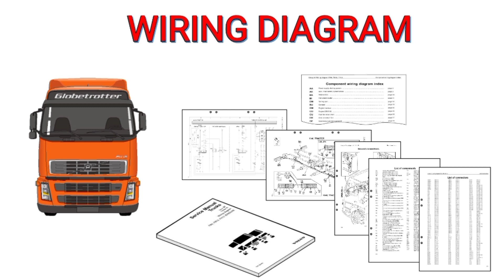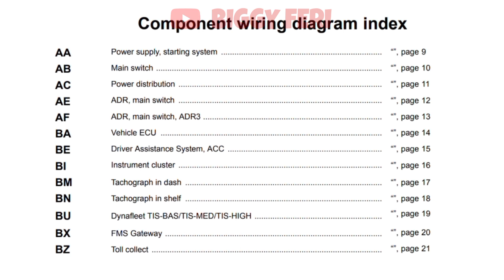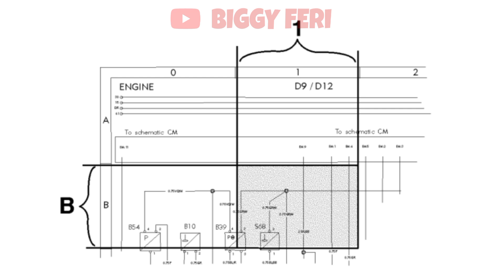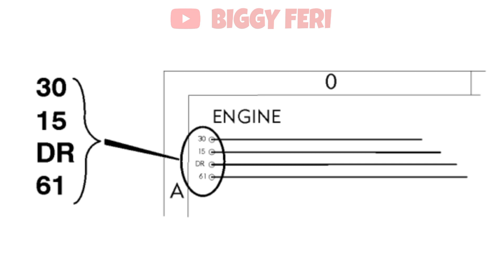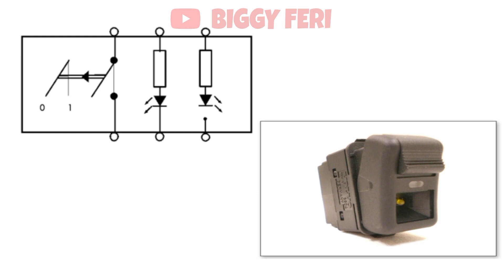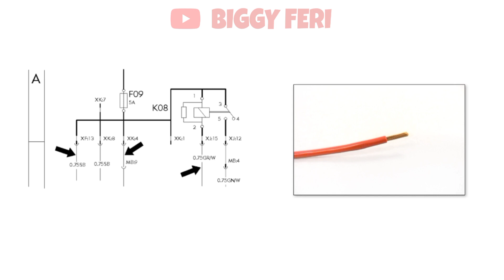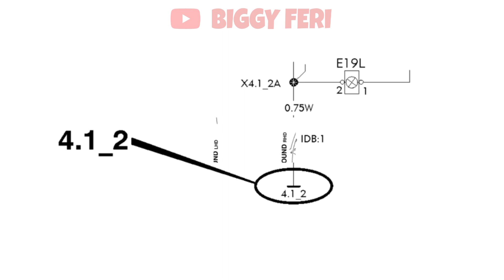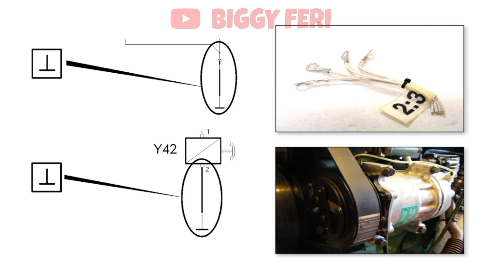How to read wiring diagram on volvo truck !!! (Part 1)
Pada video ini, saya akan menjelaskan cara membaca "Wiring Diagram" pada kendaraan volvo truck.

Semoga bermanfaat.

WARNING!!!

NO RE-UPLOAD!!!